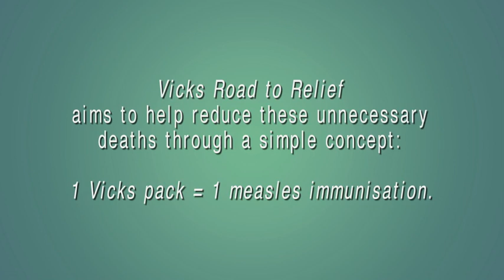Mia Freedman's first video diary of her journey to PNG as Vicks Road to Relief ambassador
On Day 1 of her visit to Papua New Guinea Mia witnesses the immunisation process first hand, visiting Kwikila Health Centre and Saroakeina village & spending time with mothers and their children who are benefitting from the Vicks Road to Relief program.